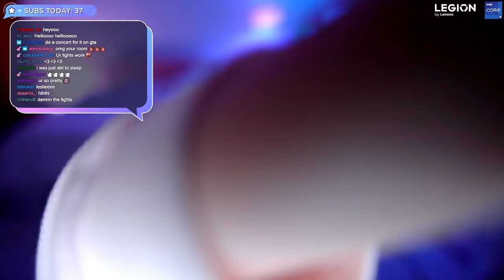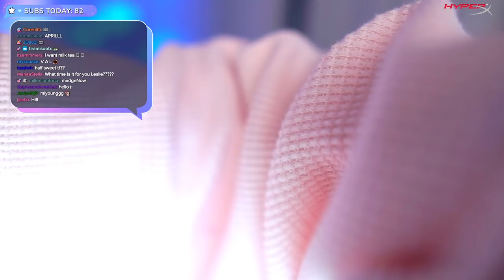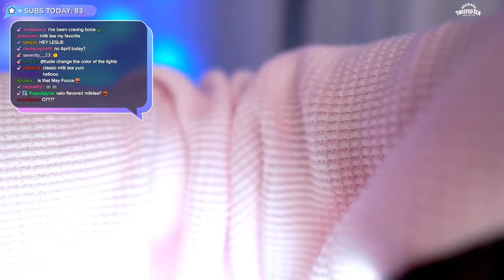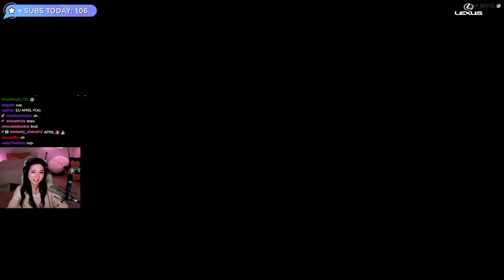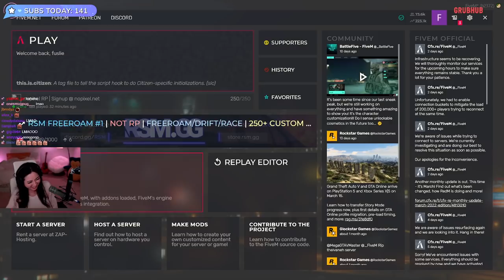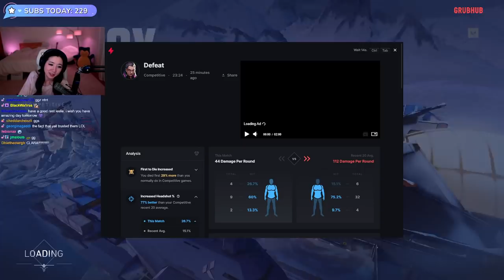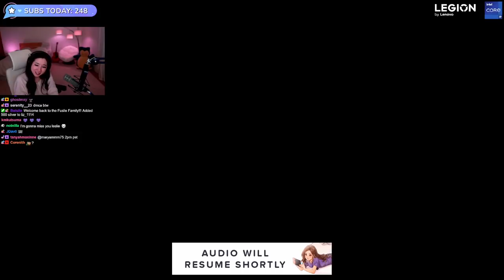[03/16/2022] GTA RP on April Fooze & Valorant with Garrett, Jack, FourMilli & Jahseph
Playing GTA RP on NoPixel and Valorant with JoblessGarrett, Jack, FourMilli & Jahseph

Timeline
00:00:00 Intro & Just Chatting
00:15:10 GTA RP: April Fooze
02:37:37 Valorant
04:30:59 Outro